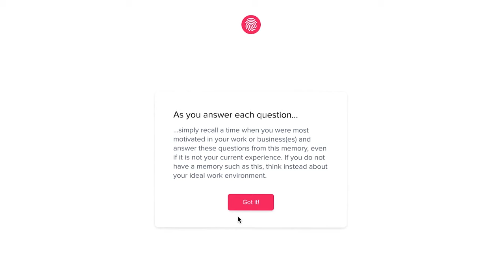This Technology Tool Helps Track Your MBTI & Work Preferences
Set goals for 2024 in our monthly workshop & get a handwritten quests card Are you finding it hard to motivate yourself at work? This survey may give you more insights into how you could adjust your work environment to become more happy and productive.

I've got a large community of supporters at Discord

My goals include:

- Improving general self-acceptance and self-esteem through educating about the 16 personalities and the MBTI
- Sharing empowering advice to give you a greater sense of control and direction in your life
- Sharing tips and tricks to make friends, have more energy, flow and happiness in your life!